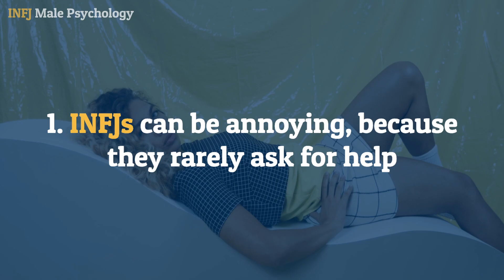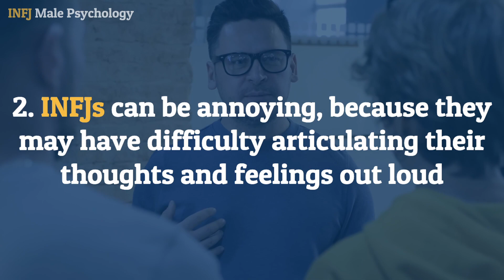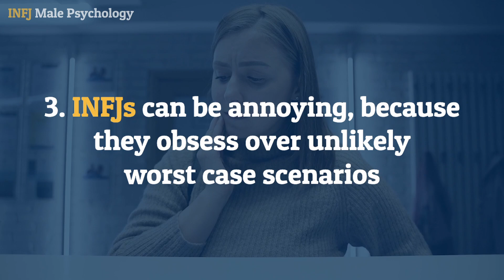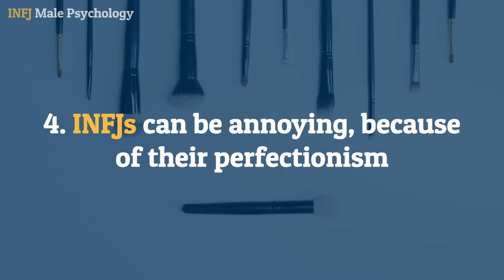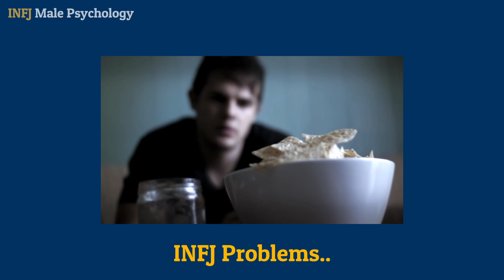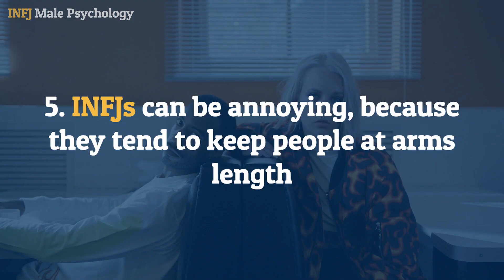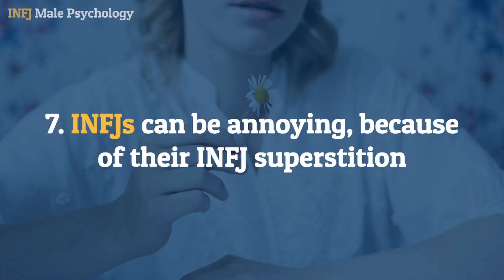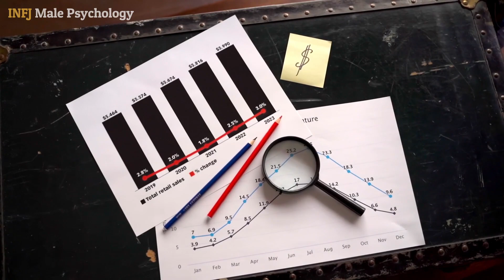INFJs Are ANNOYING! (8 Striking REASONS)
🟠 *ESSENTIAL INFJ COURSES!*

🟢 *ONLINE THERAPY*
Online- Therapy. com is a dedicated online-based team of consultant therapists, cognitive behavioral therapists, practitioners and support staff that collaboratively works to help people in need of emotional support!

This video is based on my own blog article: Why Can INFJs Be So Annoying?! (8 Striking Reasons You Will Recognize) (An INFJ Roast)

Chapters:
0:00 Intro
0:30 Reason 1
2:04 Reason 2
3:54 Reason 3
5:27 Reason 4
7:14 Reason 5
8:24 Reason 6
9:43 Reason 7
10:45 Reason 8

*INFJ Male Psychology is a participant in the Sounds True Affiliate Program, Online-Therapy.com Affiliate Program and the Personalityhacker.com Affiliate Program and as such earns from qualifying purchases if you wish to purchase a course after the introduction training. There is no extra charge to you, but you will be helping me in making more free content! Thank you for your support!